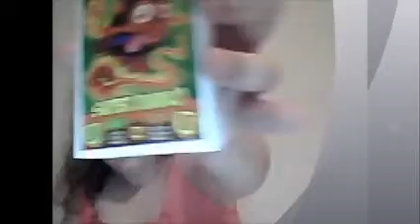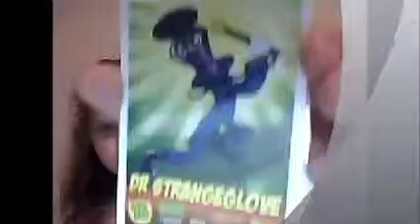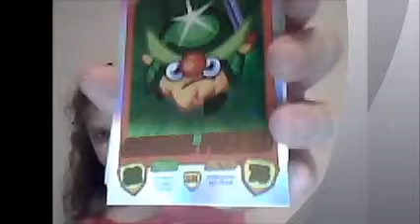cool stuff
codes like sludgestreet